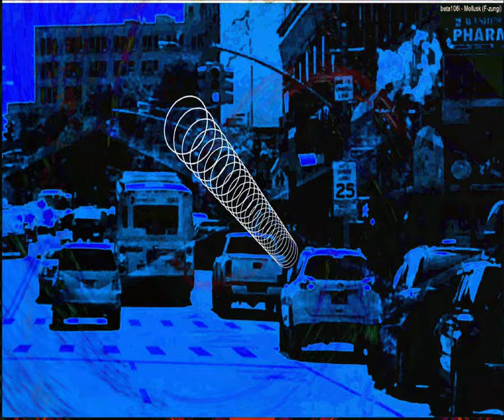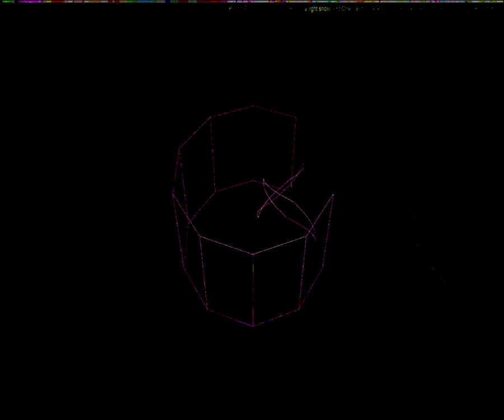[EPILEPSY WARNING] Movie 23 09 10 08h05m08s